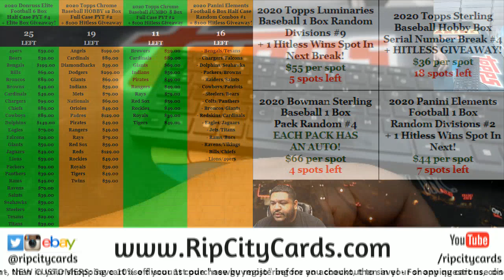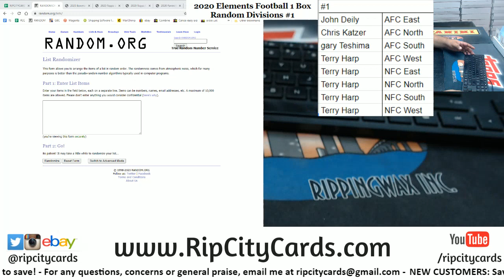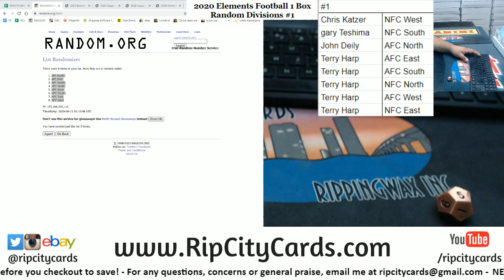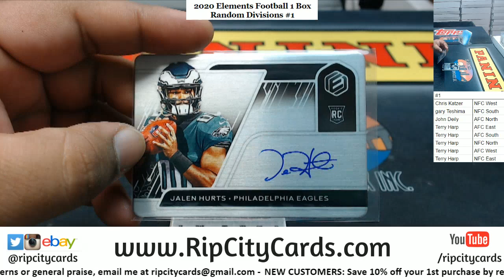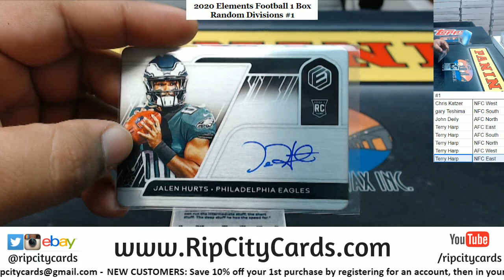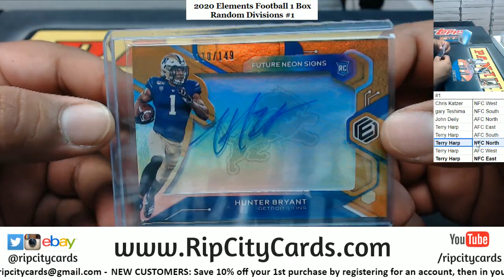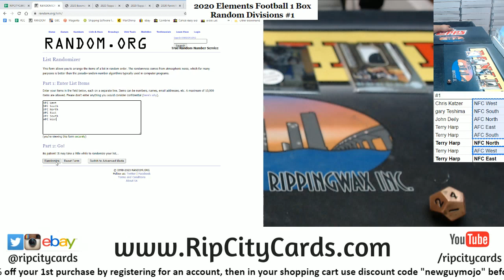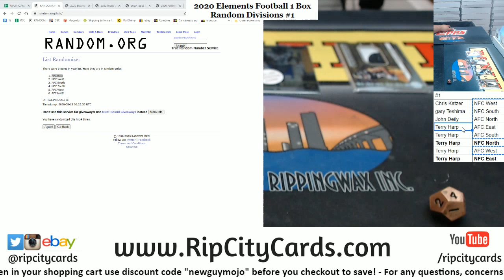2020 Elements Football 1 Box Random Divisions #1